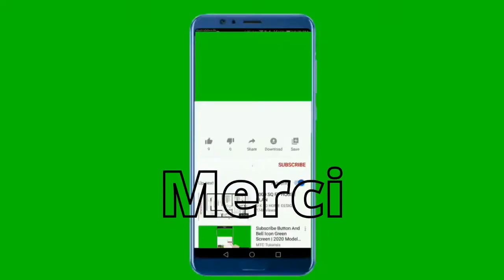Congo brazzaville: La suite, du séminaire anti-putsch de Denis Sassou Nguesso à Oyo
Ils devaient initialement être cinq chefs d'Etat invités, le 11 février au soir, dans la ville natale du président congolais Denis Sassou Nguesso, Oyo.
finalement, seront présents; Les Présidents ougandais, Yoweri Museveni,  togolais Faure Gnassingbé et de la RDC Félix Antoine Tshisekedi Tshilombo.